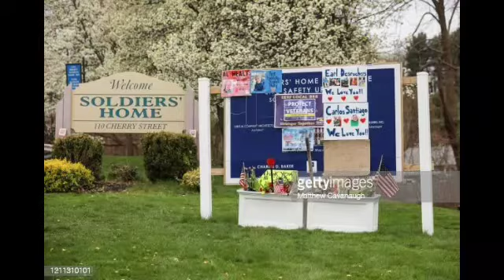Joanna JoJo Levesque Affanso Anglin